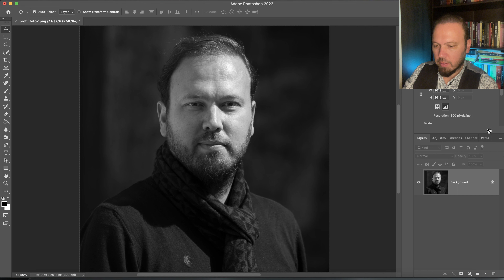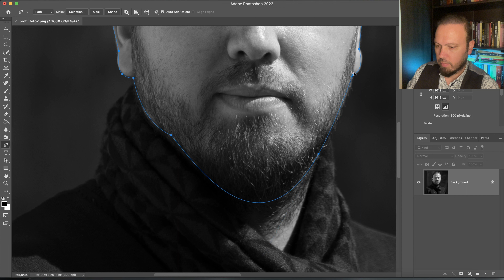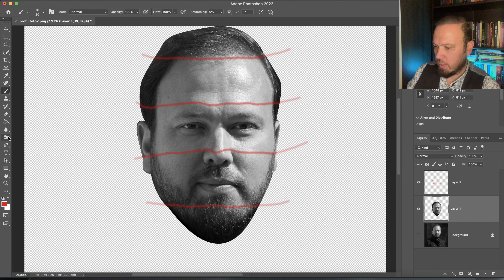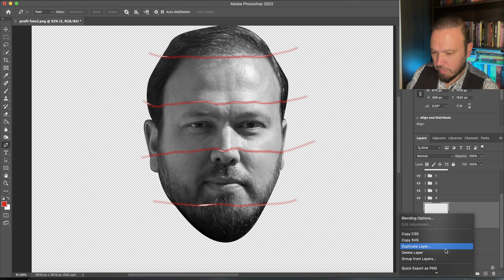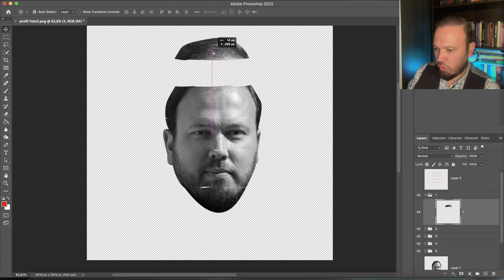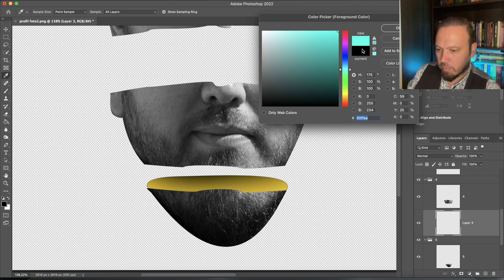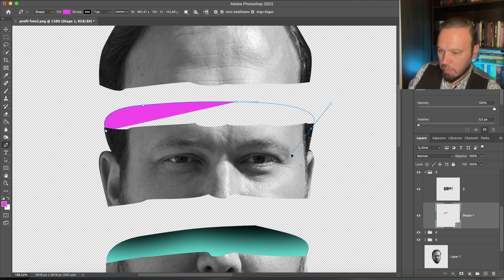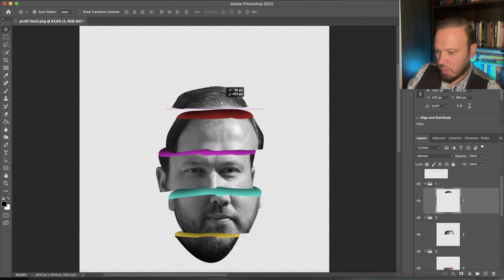PHOTOSHOP DERSLERİ - Renkli Yüz Kesme Efekti Nasıl Yapılır? How To Create Sliced Color Head Effect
Photoshop derslerim tüm hızıyla fotoğrafçılar için devam ediyor. Fotoğraf çekmek bir sanat olduğu gibi fotoğraf işlemek de bir sanattır. Bu videoda bir önceki videoda hızlıca göstermiş olduğum renkli yüz kesme (sliced color head) efektini uzun uzun inceleyeceğiz. Efektin yapılışındaki tüm aşamaları adım adım gösterdim. Videoyu atlamadan dikkatlice izleyip uygularsanız çok başarılı sonuçlar alabilirsiniz. Aynı zamanda "pen tool" aracının da kullanımını daha net göreceğiniz ve pratik yapma şansını size veren bir içerik. Photoshop hakkında daha da detaylı ve faydalı içerikler üretebilmem için bana desteğiniz çok önemli. Unutmayın ki birlikte büyüyeceğiz...

Bu video iPhone 12 pro ile çekilmiştir.

Yeni videolarda görüşmek dileğiyle...